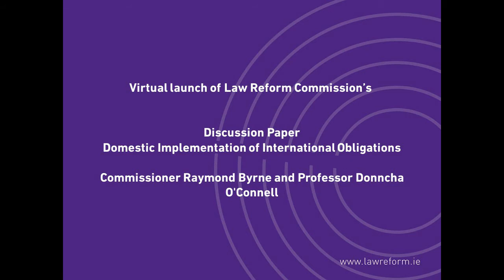Law Reform Commission Publishes Discussion Paper on International Obligations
The Commission is pleased to announce the publication of its report on Suspended Sentences.  The press release can be found on our and Commissioner Raymond Byrne and Professor Donncha O'Connell provide further detail and context on the report in this YouTube video.  You can view the full text of the Report should you require a print copy of the report, please contact our offices at / 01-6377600